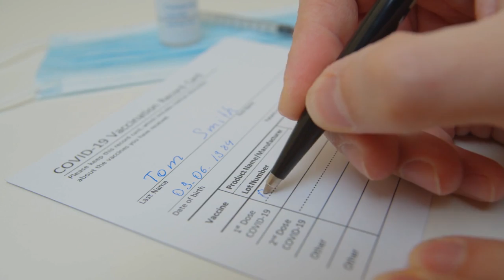Maskenlos - by Singer Dr. B...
DE - Seit dem die Pandemie Covid-19 die Welt umschlungen hat, sinnen die Menschen nach Sicherheit. Virologen haben festgestellt, dass ein Mund-Nasenschutz den Menschen helfen kann, sich vor einer eventuellen Infektion zu schützen. Weltweit wurde geforscht bis man zum Ergebnis kam, ein Mund-Nasenschutz kann helfen, ist aber nicht der Schlüssel für alles. So kam auch sehr rasch ein „Vaccine – Impfstoff“ auf dem Markt, dass den Menschen die nötige Abwehr gegenüber das Covid Virus geben kann. Daher war es schon sehr bald naheliegend, dass das Tragen von Mund-Nasenschutz aufzuheben war. Singer Dr. B... hat dazu einen Song geschrieben und komponiert, der positiv auf diese Stimmung der Menschen – der Befreiung des Maskenschutzes wirken soll.

EN:  Since Covid-19 hit the world, people's main concern has been their health. Virologists came to the conclusion that a mask around the nose and mouth will help people from a potential infection. Researchers came to the conclusion that masks can help the prevention of the virus spread, but it is not the ultimate protection. Scientist created a vaccine against the virus so we can stop wearing masks at all times. Singer Dr. B ... wrote and composed a song to uplift our mood for the fact that the discontinuation of the mask precautions is close enough.
Website of Singer Dr. B...

MASKENLOS

Artist: Singer Dr. B...
Composer: Gerhard von Lentner
Arranger: Mihai Traista (London)
Sound Engineer: Arpad Hadnagy
Production: Gerhard von Lentner
Red P Entertainment 2022

Video Collage:
CelesTape

Video Concept:
Gerhard Lentner
Fortunei

Cover:
Fortunei

Video Edit:
 Fortunei
 CelesTape

Cover Design:
Gerhard von Lentner
Fortunei

Song Publisher:
redpmusic GmbH - Vienna, Austria 2022

Lyrics:
MASKENLOS

Maskenlos durch die Stadt -
Maskenlos durch das Land –
Maskenlos rund um die Welt -
Das ist das, was uns gefällt –
Maskenlos durch die Straßen -
Maskenlos durch die Gassen -
Maskenlos lässt wieder atmen -
Wir sind wieder ausgelassen -

Die letzten Jahre waren so schwer -
Wir fühlten uns - zeitweise leer –
Hatten Angst - um unser Leben –
Covid-19 - weiter zugeben –
Unsere Familien waren in Sorgen –
Ob es gibt - noch ein Morgen –
Müssen nicht mehr ums Leben bangen -
Nun können wir - neu anfangen –

Endlich sind wir die Masken los -
Endlich auch den Lockdown los -
Die neue Zeit hat nun begonnen –
Das Vaccine hat die Angst genommen -
Die Menschen werden nun verstehen –
Das die schlechten Tage vergehen –
Dankbar sein die Hilfe geben -
Dass man atmen kann im Leben –

© words - by gerhard von lentner  – 1260-07– vienna eu – May 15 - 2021
© music arrangement by mihai traista – May 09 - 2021
© Red P Entertainment – 2021
AKM - BMI